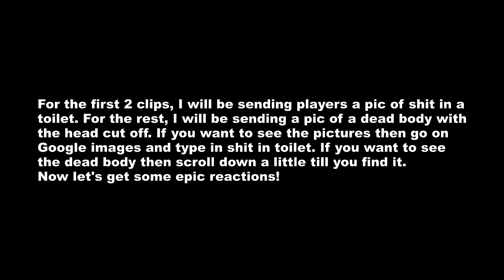Sending Black Ops 2 Players Disturbing Pics (Epic Reactions)